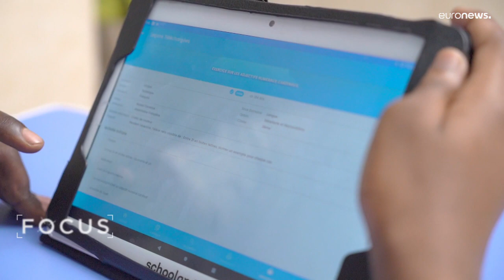EU-Afrika-Gipfel: Erneuerte Partnerschaft zum beiderseitigen Nutzen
Technologie zur Herstellung von Corona-Impfstoffen und Mittel für den Infrastrukturausbau: Beim sechsten EU-Afrika-Gipfel bekräftigte die EU ihre Unterstützung für Afrika.